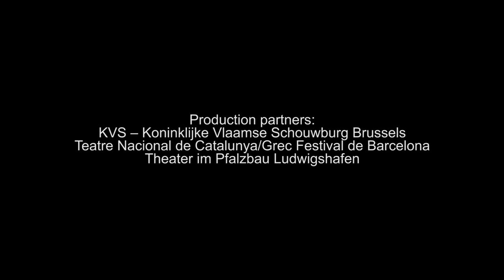PeepingTom - Kind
KIND (2019), a dance theatre production by Belgian company PeepingTom

Kind, directed by Gabriela Carrizo and Franck Chartier, is the last instalment of our family trilogy that opened with Vader (Father) in 2014, followed by Moeder (Mother) in 2016. Now, we find ourselves in an outside space, dominated by high cliffs and towering trees. Though seemingly natural, it is clearly a constructed space, a play on the blurring border between reality and fake. A little girl is trying to make sense of the world around her, forging her identity and confronting her hopes, dreams, nightmares and imagination. This universe, however, exists before good and evil. It is violent, savage and the absence of borders gradually paves a path to an unknown darkness.

Concept and direction: Gabriela Carrizo and Franck Chartier
Creation and performance: Eurudike De Beul, Maria Carolina Vieira, Marie Gyselbrecht, Brandon Lagaert, Hun-Mok Jung, Yi-Chun Liu
Artistic assistance: Lulu Tikovsky
Sound composition and arrangements: Raphaëlle Latini, Hjorvar Rognvaldsson, Renaud crols, Annalena Frölich, Fhun Gao, PeepingTom
Sound mixing: Yannick Willockx, Peeping Tom
Light design: Amber Vandenhoeck, Sinan Poffyn (intern), PeepingTom
Costumes: Lulu Tikovsky, Yi-chun Liu, Nina Lopez Le Galliard (intern), PeepingTom
Set design: Justine Bougerol, PeepingTom
Construction set: KVS-atelier, Flora Facto, PeepingTom
Props: Nina Lopez Le Galliard (intern), Silvio Palomo (intern)
Technical direction: Filip Timmerman
Light engineer: Hadrien Lefaure
Sound engineer: Hjorvar Rognvaldsson

Production: PeepingTom
Production partners: KVS - Koninklijke Vlaamse Schouwburg (Brussels), Teatre Nacional de Catalunya/Grec Festival de Barcelona, Theater im Pfalzbau (Ludwigshafen)
Co-production: Les Théâtres de la Ville de Luxembourg, deSingel (Antwerp), Maison de la Culture de Bourges, Festival Aperto/Fondazione I Teatri (Reggio Emilia), La Rose des Vents (Villeneuve d'Ascq), Théâtre de Caen, Théâtre de la Ville Paris/Maison des Arts de Créteil (Paris), Gessnerallee Zurich, Julidans Amsterdam, La Bâtie - Festival de Genève, Le Manège (Maubeuge)

Sales: Frans Brood Productions
Kind is being created with the support of the Tax Shelter of the Belgian Federal Government

Video recording and editing: Harmen Straatman